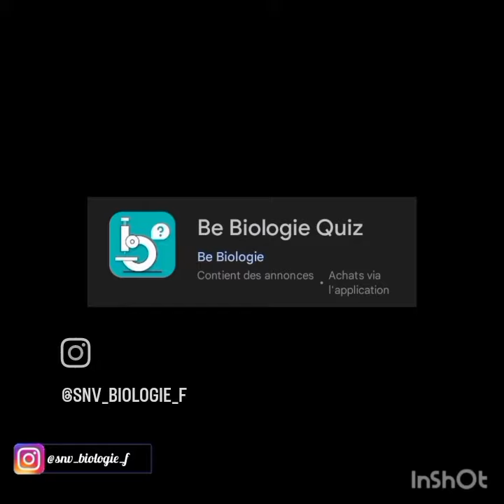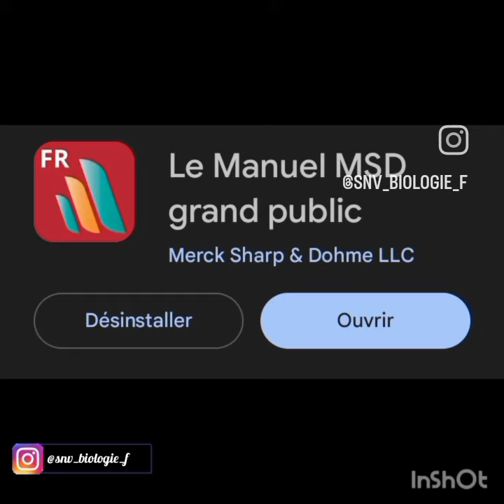تطبيقات تساعد الطلاب البيولوجيين 🧫🔬🧬